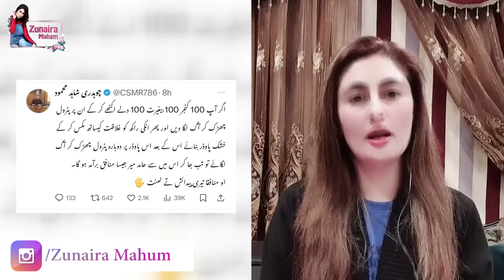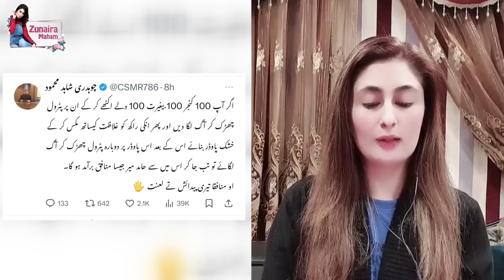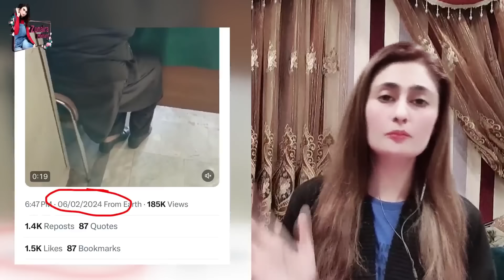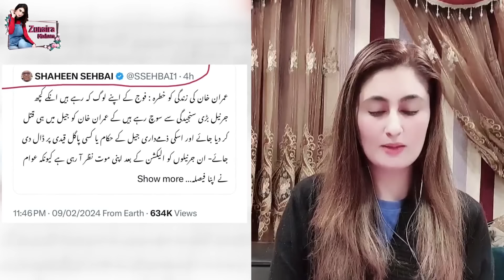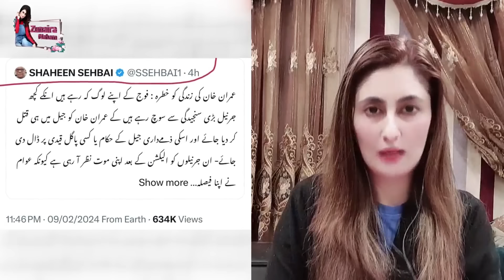Imran Khan Chal Base? Akhri Bayan Jari | Pti Ka Naya Mulk Banane Ki Sazish | Latest Breaking News